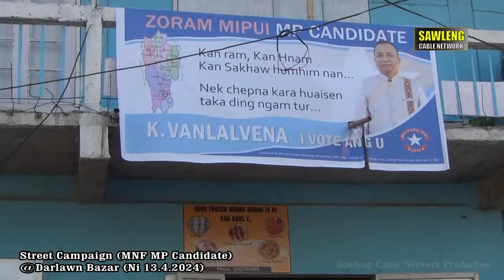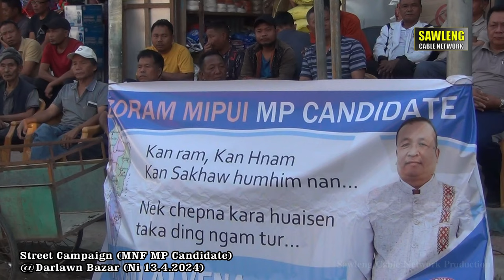MNF MP Candidate (Pu K.Vanlalvena) Street campaign Darlawn Bazar || Ni 13.4.2024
Pu K.Vanlalvena (MNF LS MP Candidate) campaign pui na - Darlawn Bazar - Ni 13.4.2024 (Inrinni)

@Pu Lalchhandama Ralte, Tuivawl Bialtu MLA